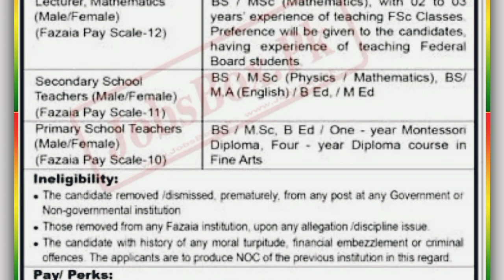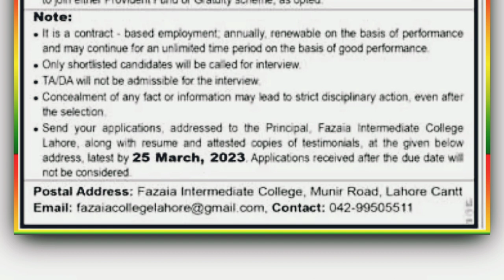Fazaia Inter College Jobs For Male Female Lecturer Teachers 2023| FIC Lahore teacher jobs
pak fazaia College jobs for male female staff as a lecturer teacher 2023 |
pak fazaia College jobs online apply
pak fazaia Inter College jobs for male female Teacher
pak inter College lahore jobs 2023
latest fazaia inter College jobs advertisement 2023
pak fazaia jobs
Fazaia intermediate college jobs 2023
today fic jobs 2023
FIC jobs 2023
latest jobs 2023
new fazaia Inter College jobs 2023
tiday new jobs in pak fazaia
PAF college jobs 2023
Teachers jobs in fazaia lahore
fazaia medical college Islamabad
pak fazaia teachers jobs for Math
Teacher jobs require in fazaia College lahore
fazaia Inter College Lower topa
fazaia Inter College Murree
fazaia Inter College jobs Islamabad
fazaia Inter College jobs Sargodha
fazaia Inter College jobs karachi
fazaia Inter College Quetta
fazaia Inter College mainwali
fazaia Inter College Peshawar

@JOBS INFO